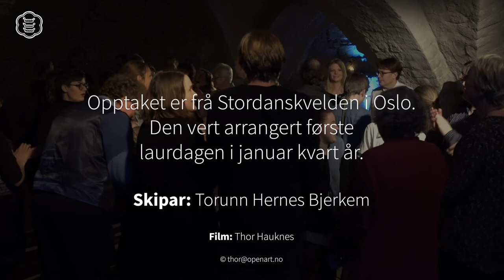Liti Kjersti og Elvekongjen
Opptaket er frå Stordanskvelden i Oslo 5. januar 2019 på Oslo Ladegård. Stordanskvelden vert arrangert første laurdagen i januar kvart år.

I 2019 var Stordanskvelden eit av mange arrangement i Leikarringen i BUL Oslo sitt 100-årsjubileum Hundreleik.